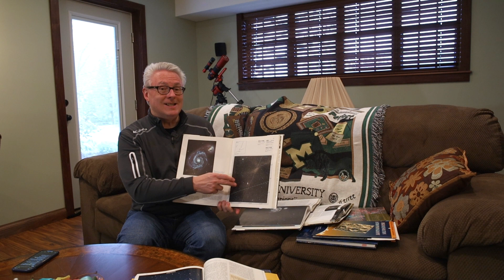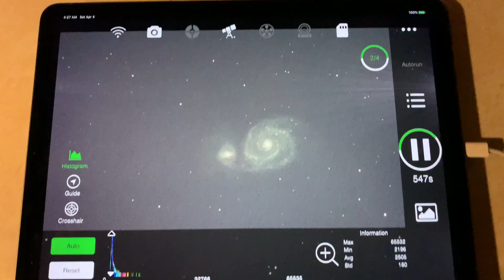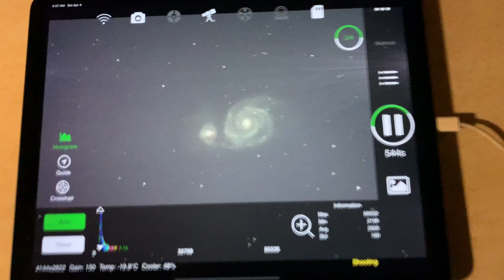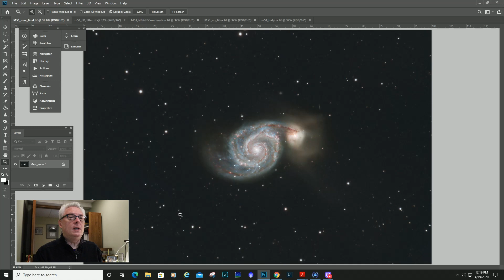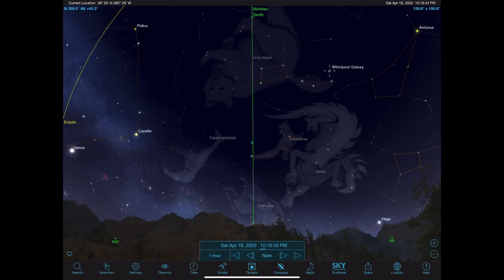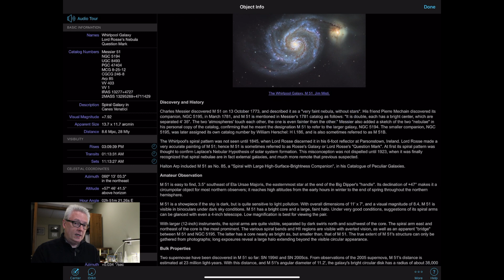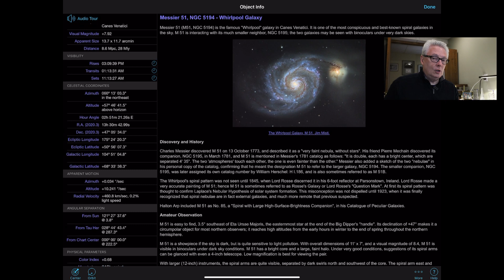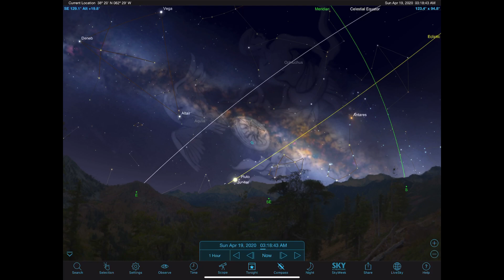Photographing the Whirlpool Galaxy: Photo techniques and observational notes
Join me in a conversation on imaging and observing the Whirlpool Galaxy.  Also known as M51 and Lord Rosse's Nebula, the Whirlpool is a magnificent face on spiral galaxy that is a treasure for astroimagers as well as observers.  In this video, I review my imaging process, provide some historical imaging perspective on the galaxy, share notes on how to observe the galaxy, and provide comet updates on Y4 Atlas and our newly discovered comet 2020F8 SWAN.  Join in on the discussion.  Clear Skies.

Equipment used in this video:
Astro-Physics 130EDFGT
Astro-Physics 2x Advanced Barlow
Astro-Physics Mach1GTO mount
Baader Variofinder Guidescope
SBIG SG-4 Autoguider
ZWOASI294MC Pro camera
STC Dual Narrow Band filter
Astronomik CLS CCD filter
ZWOASI Air Pro

Astrophotography with the Schmidt Telescope
Atlas of Deep Sky Splendors

My camera gear:
Canon EOS Ra
Canon EOS RP
Canon 35mm f1.2 for Canon EOS R
Canon 50mm f1.8 for Canon EF
Canon EF to R lens adapter
Rokinon 14mm f2.8 for Canon EOS R
Rokinon 24mm f1.4 for Canon EOS EF
iOptron SkyGuider Pro
ZWO ASI294MC Pro
DJI Mini Drone Bundle
DJI Osmo Pocket
DJI Osmo Mobile 3
Rode Wireless Go Microphones
Insta360 One R

Astro-Physics 130EDF
Astro-Physics 92mm Stowaway
Astro-Physics Mach1GTO